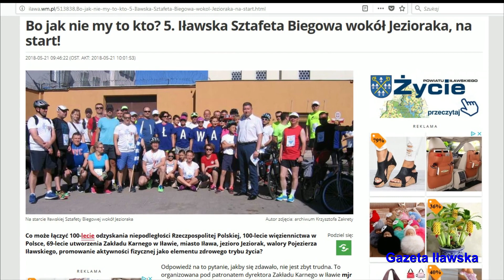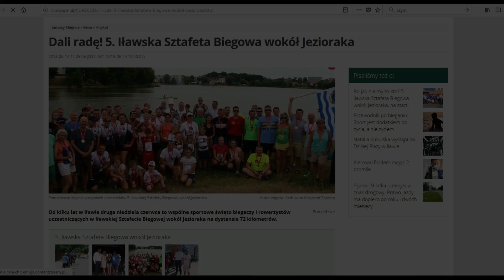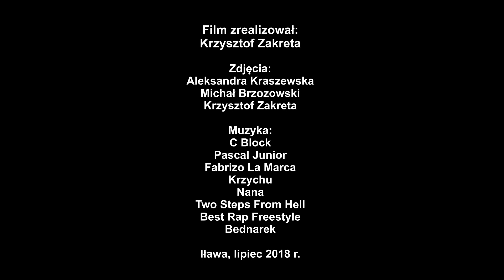Iława 2018 (Video) 5 Iławska Sztafeta Biegowa wokół Jezioraka - 72 km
Przygotowania:
9 czerwca 2019 r. zapraszamy na 6 Iławską Sztafetę Biegową wokół Jezioraka - 72 km